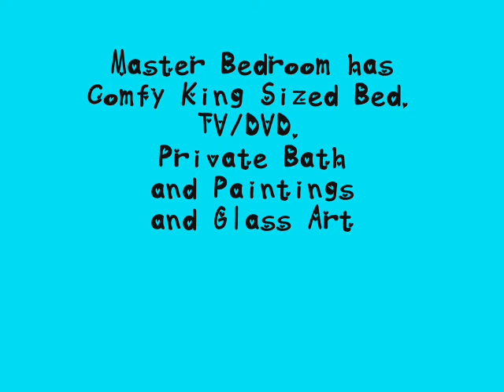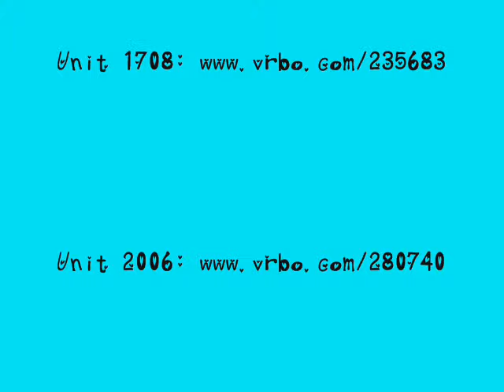Seychelles Beach Resort, Unit 2006, East Rental Properties, Virtual Tour, Panama City Beach, FL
20th Floor Unit for rent on vrbo.com. Fully Furnished.  Right on Gulf of Mexico in Panama City Beach, FL.  Sleeps 6. Master has King Size bed and private bath.  Bunk beds. 2nd bath has shower.  Queen size sofa sleeper in living.